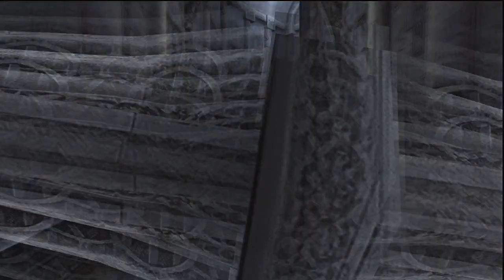Devil May Cry 3 HD - Walkthrough Part 7